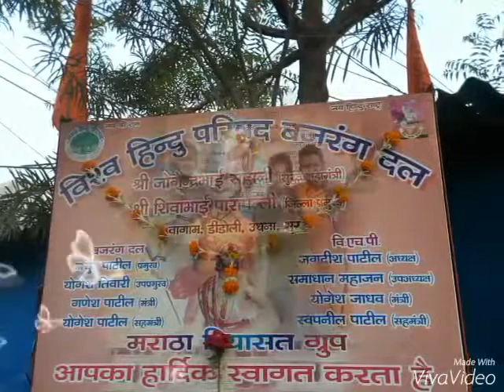Maratha Riyashat Group. (M.R.)Yogesh Tiwari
Yogesh Tiwari sent you an video file!